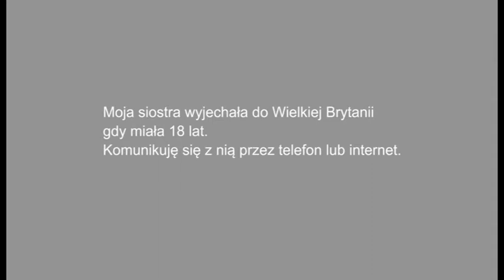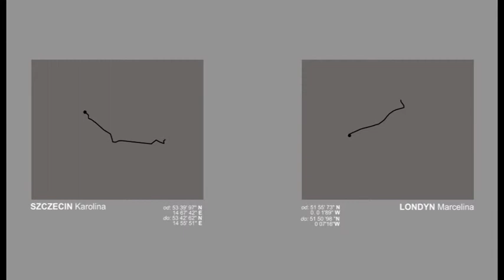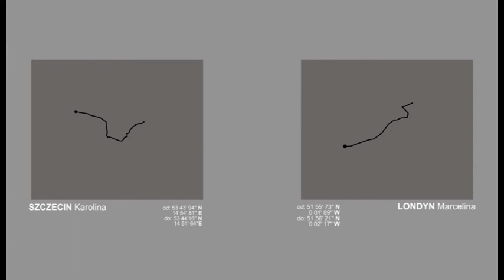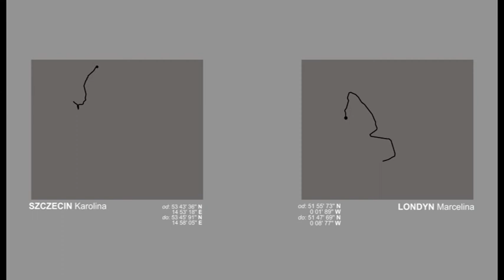miasta siostrzane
forma pamiętnika - bloga